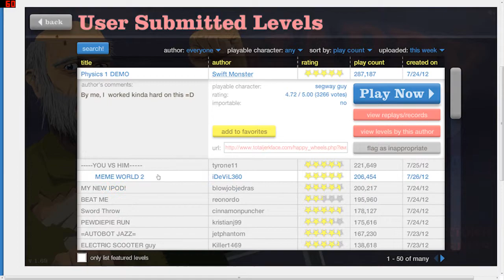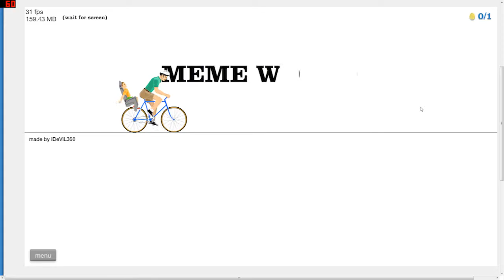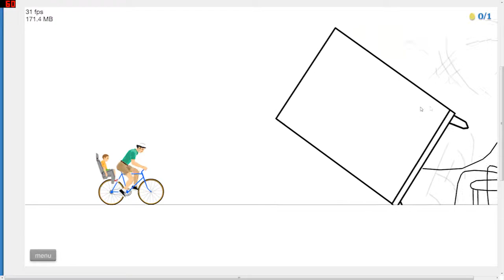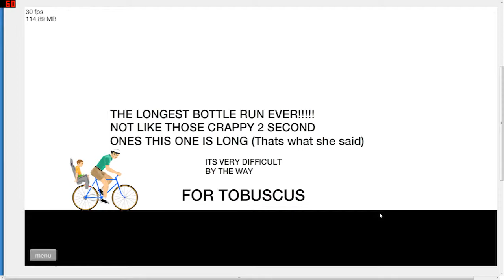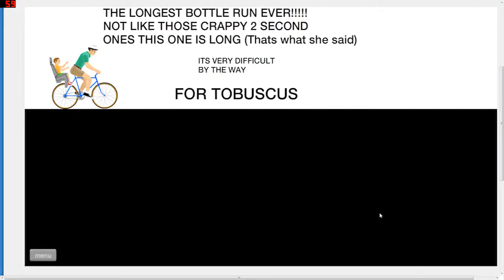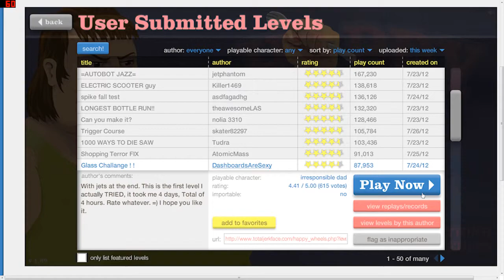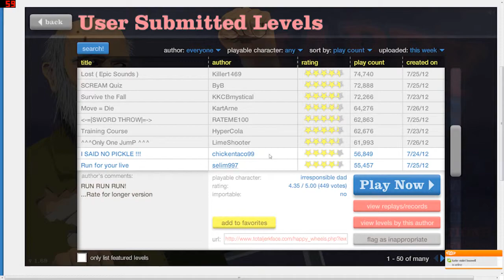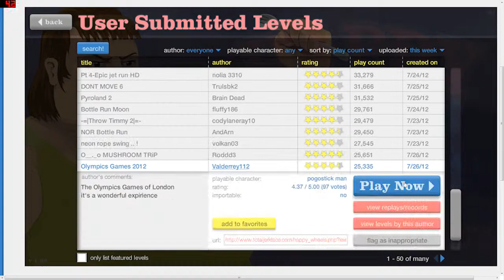HAPPY WHEELS-Episode 4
SKYPE:max-ager-17